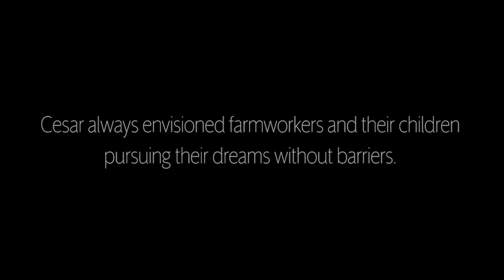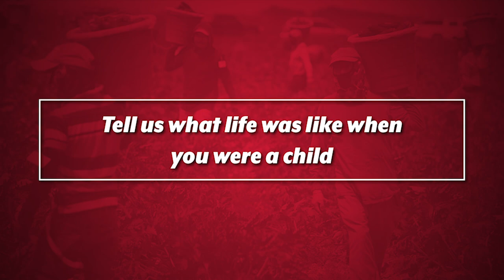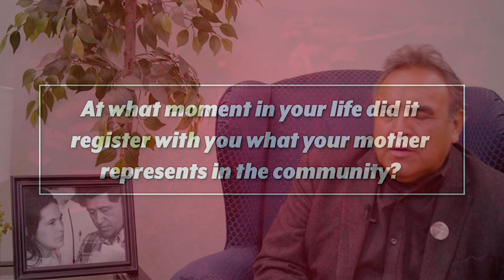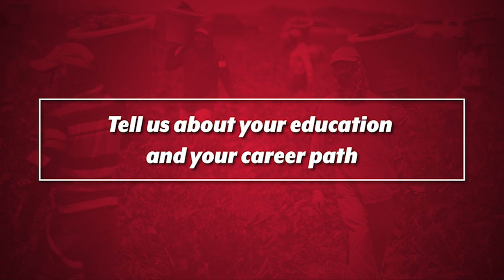The Legacy of Dolores Huerta: The Story of Emilio Huerta - Part 1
Welcome to the first episode of an exciting two-part story about Emilio Huerta, son of the iconic civil rights leader Dolores Huerta! In this video, Emilio takes us on an introspective journey through his origins, upbringing, and education, as well as the experiences that shaped his career. Discover how his mother's values and passion influenced his life and how he has continued her legacy in the fight for justice and equality. Don't miss this inspiring narrative that captures the essence of activism and commitment to social change.

00:00 - 01:00 Intro
01:00 - 14:00 Emilio's Story
14:00 - 14:41 Credits